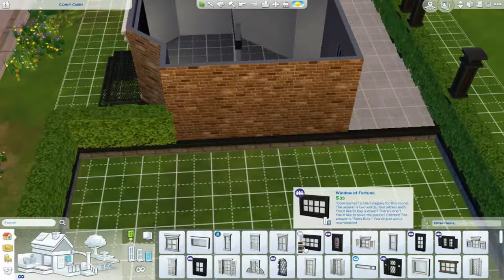The Sims 4 House Build ~ Tiny Starter Home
Find this house under the hashtag